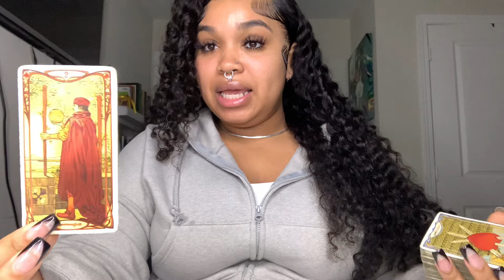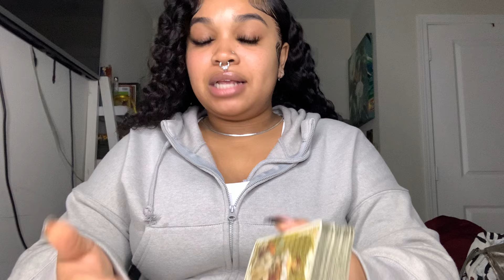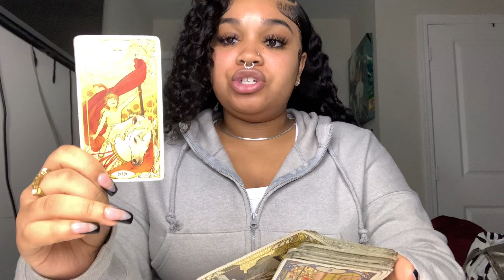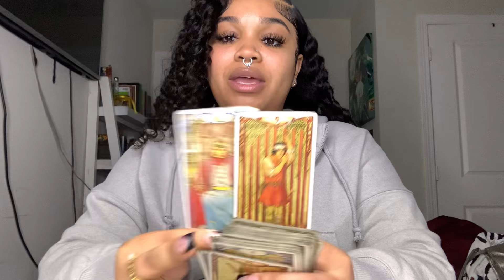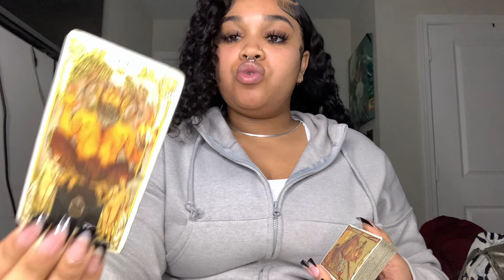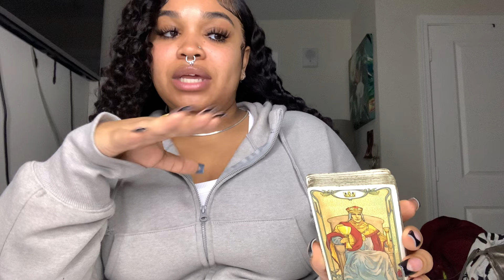Aquarius 🤍 You Are Focused On Leveling Up & Taking Ur Power Back! Playtime is OVER 4 THEM ✌🏽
Channel For Aquarius Placements ♒️ : ASHLEY ALLURE